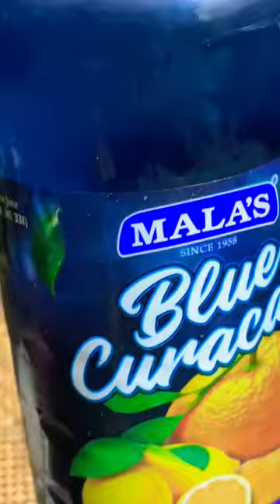How to make macaw cocktail recipe /cocktail at home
macaw cocktail / how to make macaw cocktail at home